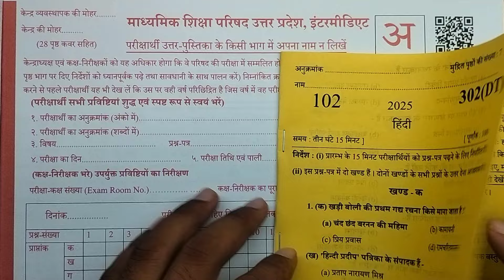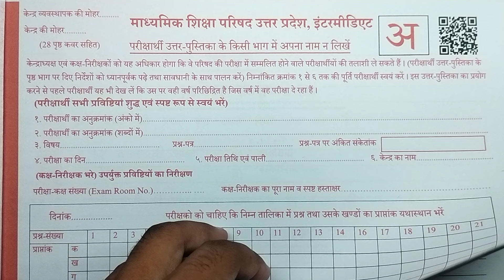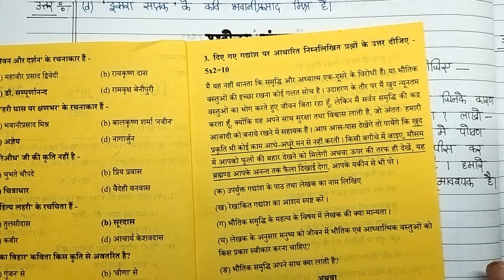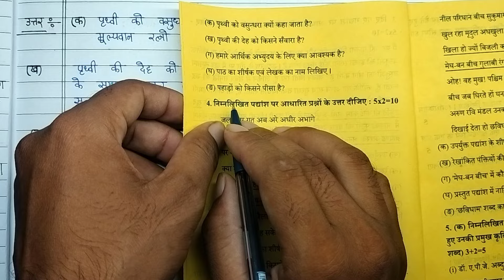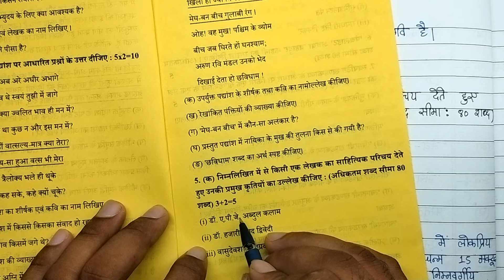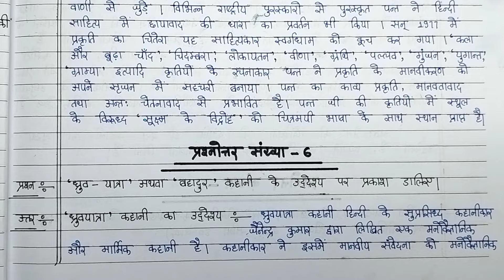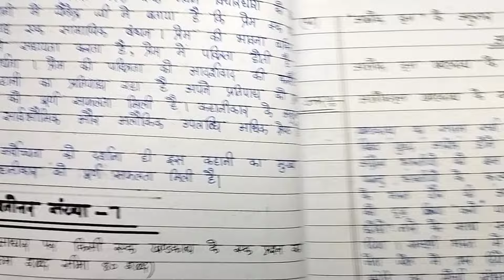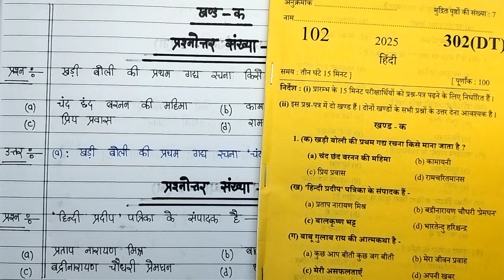Hindi Board Exam Copy Writing 2025 हिंदी बोर्ड परीक्षा कॉपी कैसे लिखें?,|| Up Board 2025 Hindi paper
Hindi Board Exam Copy Writing 2025 हिंदी बोर्ड परीक्षा कॉपी कैसे लिखें?,|| Up Board exam copy 2025 Hindi paper

is video mein Maine bataya hai ki aap UP Board class 12th Hindi Board copy 2025 ki kis Prakar se Likhenge Taki aapko examiner 100 mein se 95 number de aur ismein Maine intermediate ki copy likhane Ka Tarika sabse Behtar bataya hai aur aap is video Ko Dekhkar Apne UP board ki copy likhane Ka Tarika Jaan jaenge.